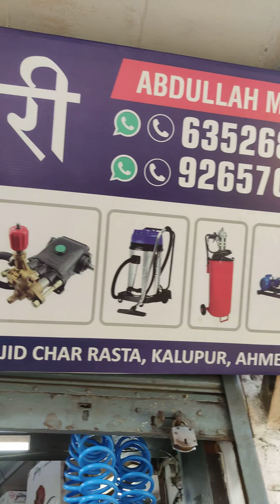3 hp btali💥160 bar high pressure 💥 CONTACT NUMBER-: 📞☎️ 9173703966☎️📞 ROYAL MACHINERY 👑 AHMEDABAD 👑